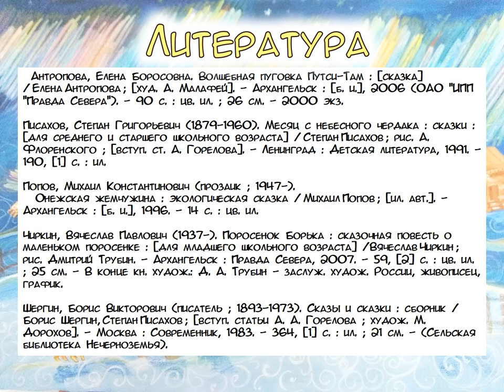Степан Писахов «Не любо — не слушай»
«Про наш Архангельский край столько всякой неправды да напраслины говорят, что надумал я сказать все, как есть у нас. Всю сущу правду, что не скажу все правда». Библиотекарь Детской библиотеки № 9 округа Майская горка читает сказку Степана Писахова «Не любо - не слушай».